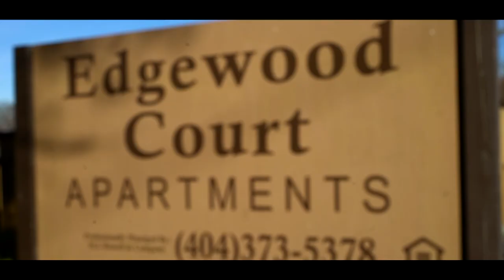HD feat. Young Scooter - Stay Ready Official Video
Check out HD of Bearfaced Ent. and Young Scooter in Stay Ready music video. Filmed in Atlanta, Ga by Sinatramusic and the song produced by Scorp Dezel.